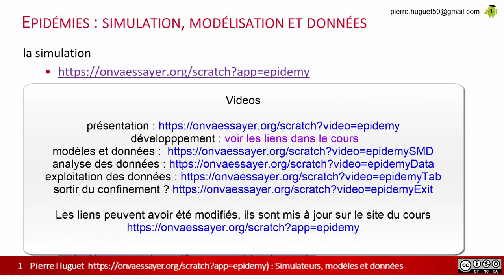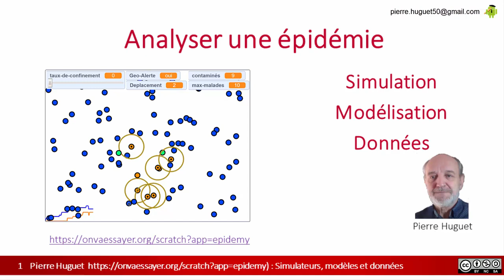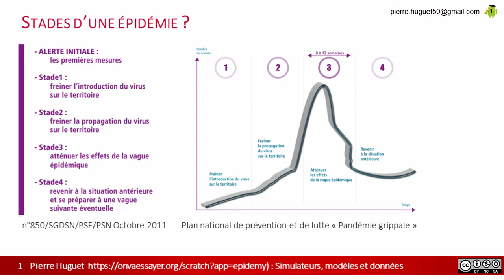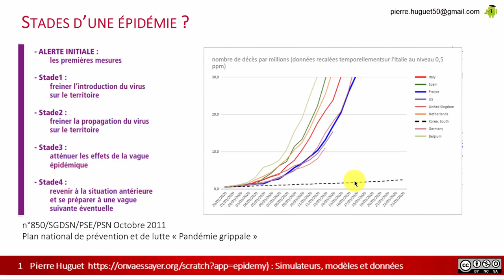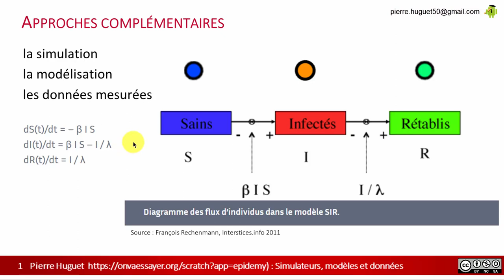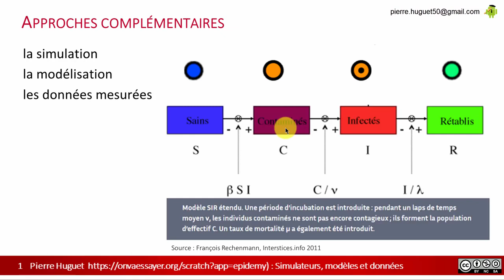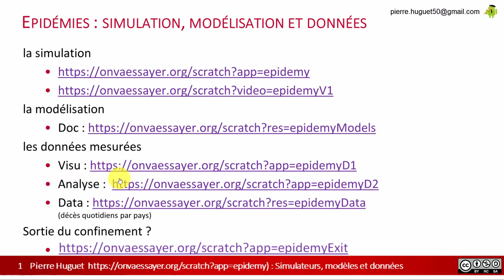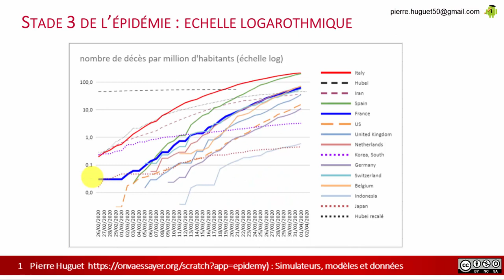Coronavirus : simulateurs, modèles et données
Cette vidéo est la 2° du cours à l'adresse
Elle analyse la complémentarité des modèles, simulateurs et des données pour comprendre  et agir sur une épidémie.
La 1° présente un simulateur qui permet d'évaluer les choix de confinement global ou géolocalisé (à la Coréenne)
La 3° porte sur l'analyse des données pour les stades 2 et 3 de l'épidémie 2020.